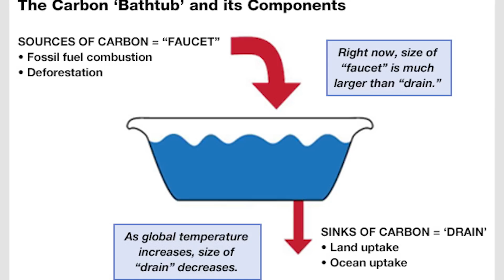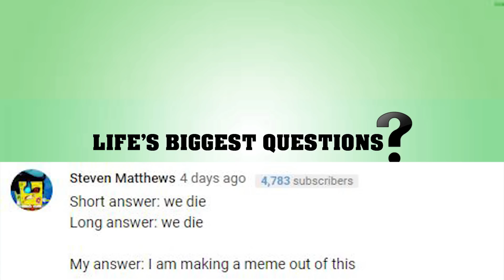What If We Drained The Oceans?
What If The Ocean Was Transparent?

Life on Earth, as we know it - would be nothing without the almighty power and serene nobility of our oceans. As they say, the sea is a cruel mistress - and since the dawn of civilization, we have relied on her endless bounty to give life, and bare witness to the rise and fall of countless empires - always within the mortal reminder that the power of the Seven Seas is both awesome and incomprehensible to humanity. But - despite the massive important that the oceans have played on our planet - in this hypothetical situation - we’re going to be pulling the plug on the ocean bed - and seeing what our planet would be like - without the deep blue sea. Wait, what? I didn’t agree to this.

VIDEO EDITED BY:
Connor Munro